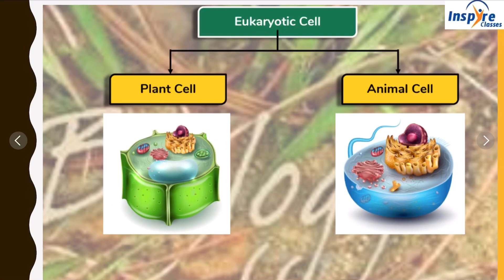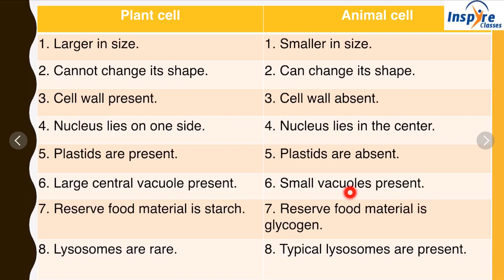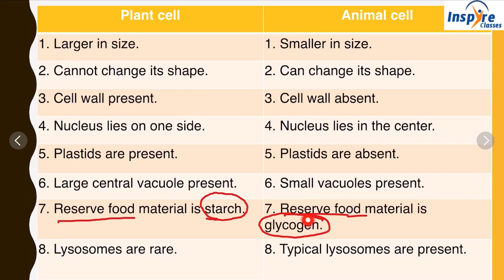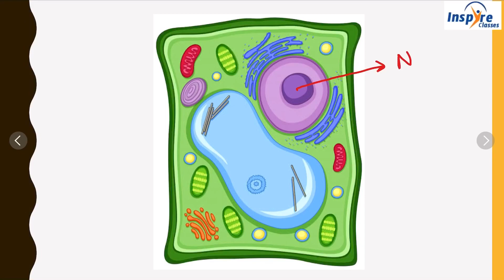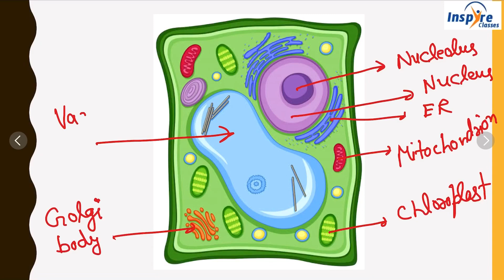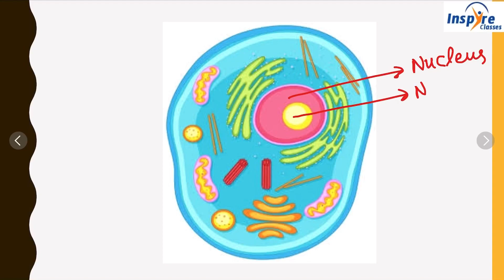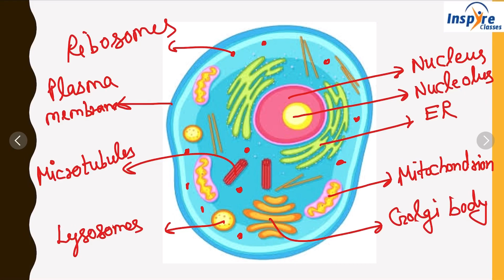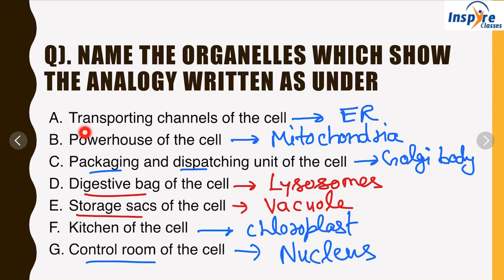Fundamental Unit of Life: Cell | Lec -13 | Plant Cell & Animal Cell | CBSE Class 9th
—— Difference between plant cell & animal cell
—— Diagram of Plant cell
—— Diagram of Animal Cell